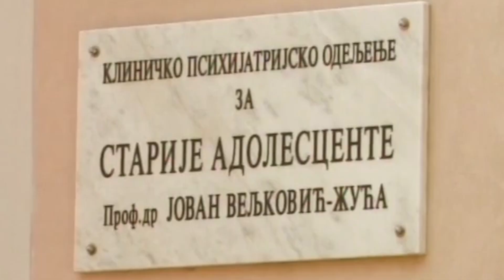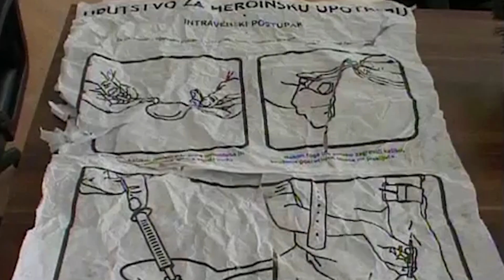Božidar Dragutinović - psihoaktivne supstance su mladima dostupne bukvalno na svakom koraku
Predsednik udruženja za borbu protiv narkomanije i bolesti zavisnosti ‚‚Preobraženje‚‚  Božidar Dragutinović izjavio je da su psihoaktivne supstance bukvalno dostupne mladima na svakom koraku, a zavisnost od njih sigurno je u velikoj meri doprinela je i srozavanju morala u našem društvu.